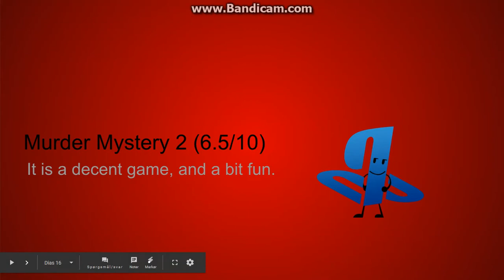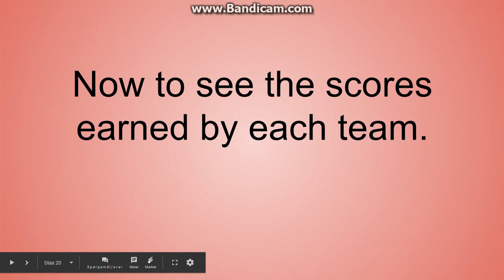Battle For Roblox Town 4B: "Roblox: Rated BFRT"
So, umm... Yeah.